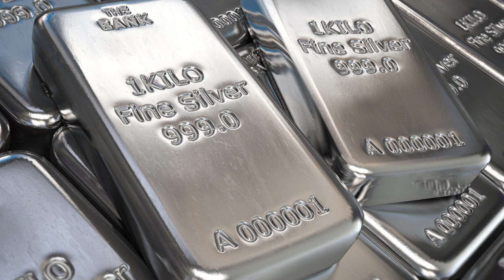Today gold rate in Hyderabad | Today gold price in Hyderabad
watch ►Today gold rate in Hyderabad . Today gold price in Hyderabad . Gold rate today . GoldPrice .Telugu Mantra